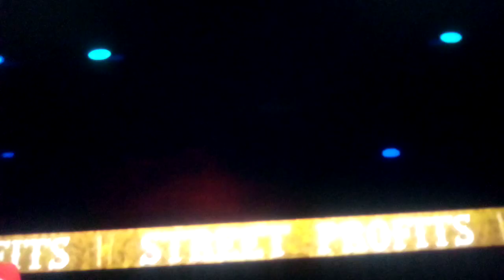Alliance Championship Wrestling Episode 65 Part 3